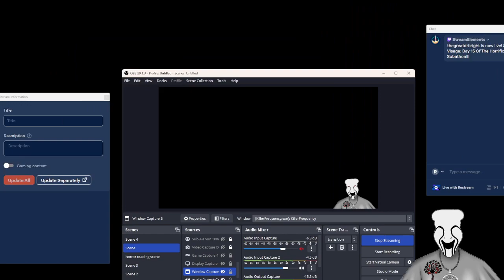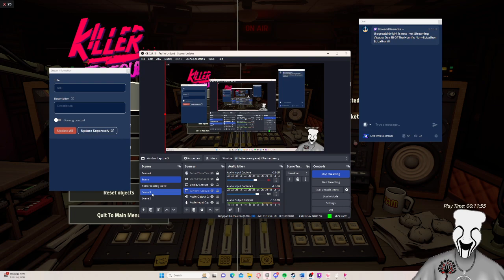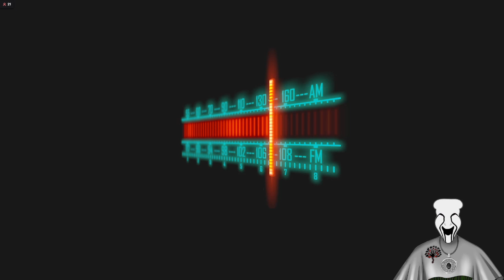Day 15 Of The Horrific Non Subathon Subathon!!!